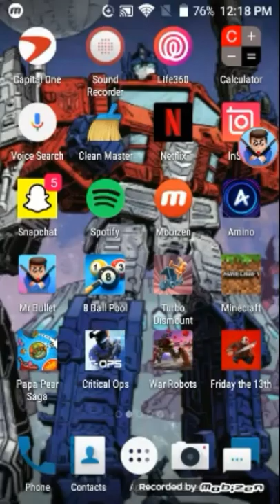Friday the 13th